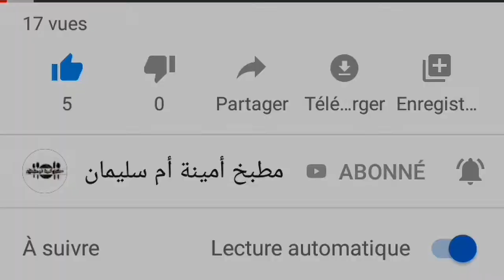تحضير حلوى أعياد ميلاد بدون طراب كهربائي وميني كيك وتزيين غرفة عيد الميلاد بطريقة بسيطة وراقية